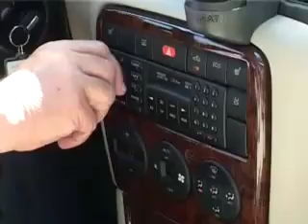Flip de Beer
Korte humoristische film.